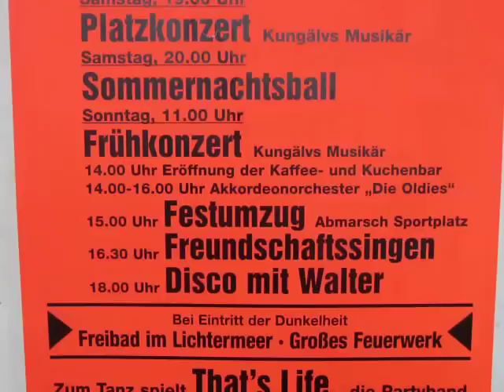50 Jahre Waldfest in Hiddenhausen - 2010 - 3/5